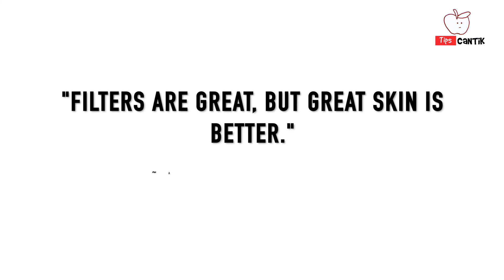7 Manfatat Ajaib MASKER KOPI untuk Wajah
7 Manfatat Ajaib MASKER KOPI untuk Wajah

Seiring berkembangnya dunia kecantikan, makin banyak produk serta perawatan kecantikan canggih yang dapat mendukung penampilan dan membuat wajah semakin mulus. Tapi kamu tahu nggak sih ladies, ternyata bahan-bahan alami yang ada di rumah punya manfaat yang nggak kalah hebat. Salah satu yang kamu bisa coba adalah kopi. Bahan yang biasa dijadikan minuman ini ternyata memiliki segudang manfaat untuk kulit wajah jika dijadikan masker. Mau tau manfaatnya apa aja?
Berikut 7 manfaat ajaib masker kopi untuk wajah.